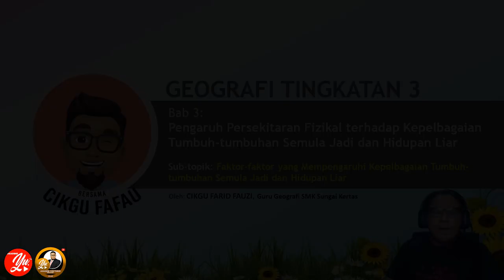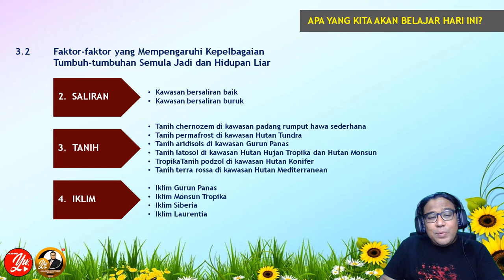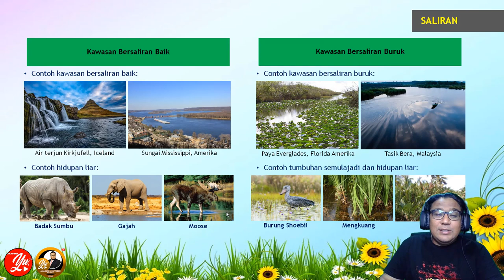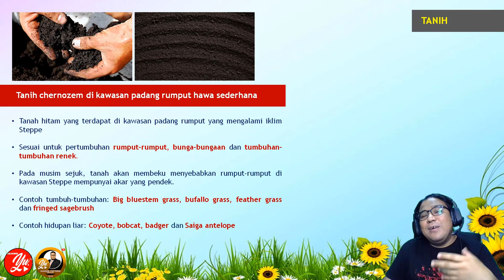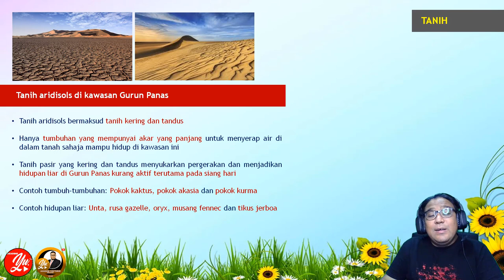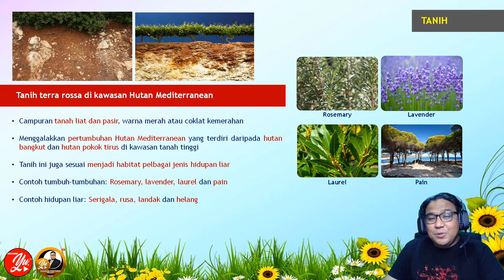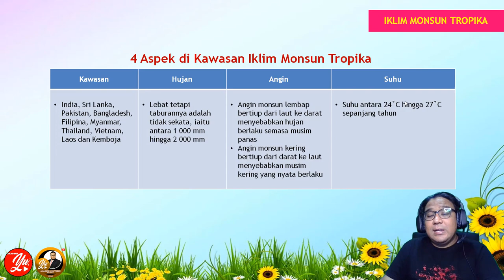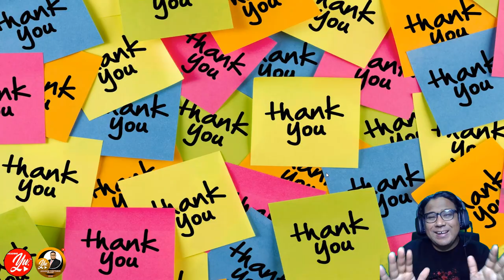GEO T3 | Bab 3: Faktor Persekitaran Fizikal yg Mempengaruhi Kepelbagaian Tumbuhan & Hidupan Liar (2)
Kelas Geografi bersama pelajar-pelajar tingkatan 3 SMK Sungai Kertas secara PdPr. Meneruskan pembelajaran tajuk bab 3: Pengaruh Persekitaran Fizikal terhadap Kepelbagaian Tumbuh-tumbuhan Semula Jadi dan Hidupan Liar.